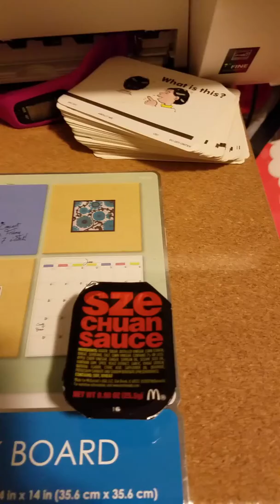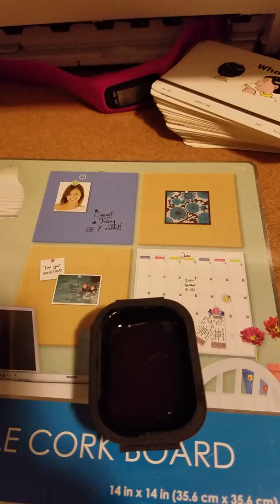Szechuan sauce seeing what the hypes about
Seeing what the hypes about sub up the podcast trying out a sauce made popular by a adult swim cartoon